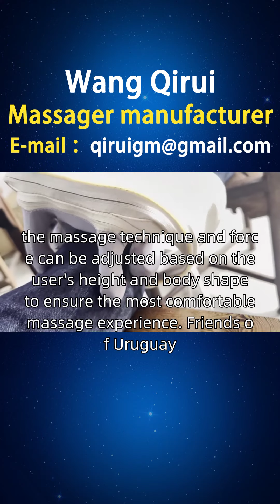Uruguay Neck Massager Production Factory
Office workers work in a sitting position for a long time, causing cervical fatigue and stiffness. They need a neck massager that can provide comfortable massage, one click relief for office illnesses, to relieve neck and shoulder pressure, and bid farewell to cervical fatigue! Wang Qirui's neck massager with intelligent massage technology can customize massage according to the personal needs of office workers. For example, the massage technique and force can be adjusted based on the user's height and body shape to ensure the most comfortable massage experience. Friends of Uruguay, if you are interested in our neck movement massager and genuine neck massager products, you can consult and purchase them through the official website or homepage customer service hotline. At the same time, we also welcome you to open sales points in cities such as Merlot, Thirty Three, Salto, and Coastal City. If you are interested, you can contact our investment department for more information Uruguayanneckmassagerproductionfactory.